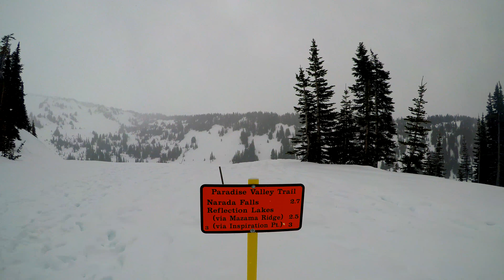Seattle and Pacific North West 4K